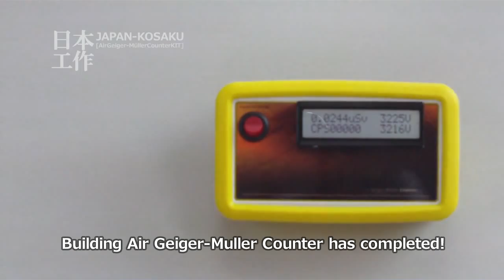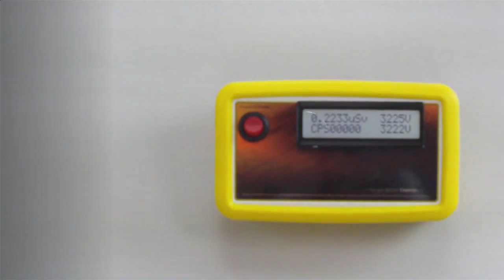Air Geiger-Muller counter KIT "Making ~ Test Monitoring"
[ Air Geiger-Muller counter KIT ]
 Making ~ Test Monitoring .

This is Japanese electric kit set for count radiation.

You should make Geiger-Muller Counter Tube with film-case, And you can learn the mechanism  while making.

All Manuals & designing workout are all translated to English and you can see in our Web